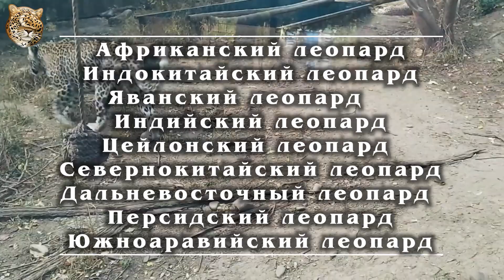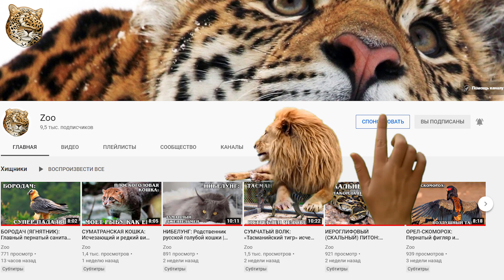Африканский леопард: Самый маленький хищный приспособленец среди пантер | Интересные факты про кошек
Встречайте африканского леопарда (Panthera pardus pardus) — наиболее широко распространённый подвид леопарда и настоящую легенду Чёрного континента.

На самом деле, леопард обитает не только в Африке. Да, он слабее льва и тигра, но в отличие от них наш пятнистый друг занимает второе место по охвату территории после домашней кошки. Очевидно, миром правит далеко не грубая сила. Тогда что же? Заселить сразу два континента лео помогла отличная приспособляемость. Леопард способен выжить при любых условиях, будь то африканская саванна или горы Тибета.